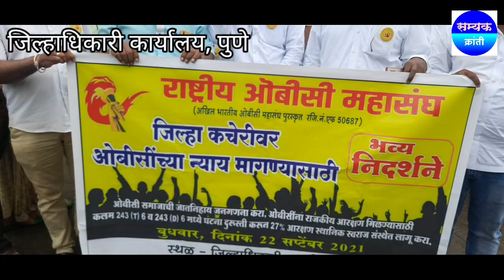ओबीसींची जनगणना झाली पाहिजे ओबीसींना राजकीय शैक्षणिक आणि नोकरीमध्ये आरक्षण मिळाले पाहिजे